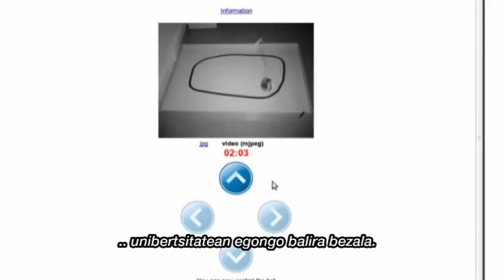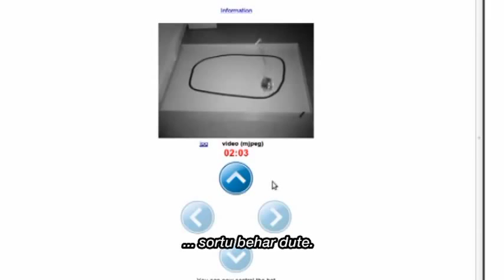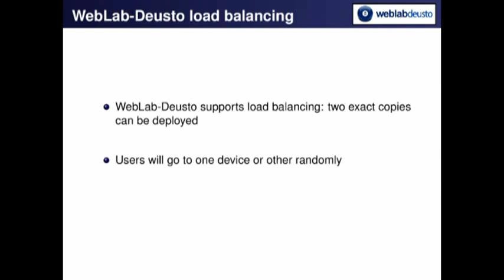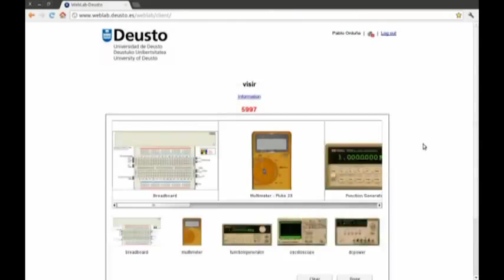WebLab, laboratorios remotos: experimentos reales a través de Internet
Programa creado y emitido por Hamaika.BIT y Azkue Fundazioa